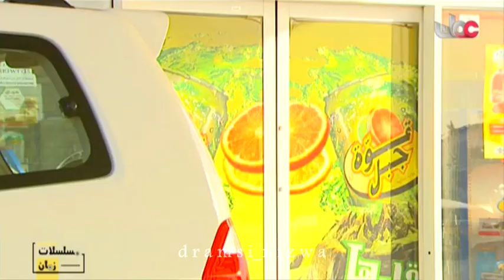المسلسل العُماني أولاد العسم الحلقة 3 إنتاج 2006